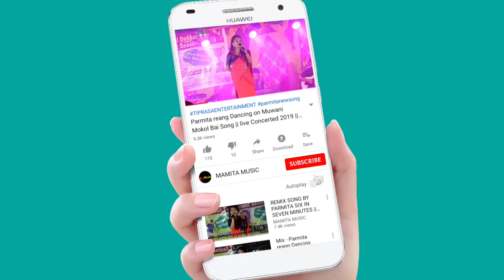Daya Daya_BY JADUNI MWSAMUNG BODOL || At Khasiya Mangal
AT; Khasiya Mangal
Date:-21/11/2023

Original credit;-
Video Link:-

Copy Cover:-
Kaubru song
Kau bru
program video
Kokborok song
salka debbarma
Live performance
new song
Da chikon
# Manik